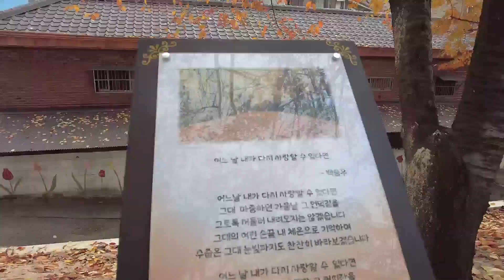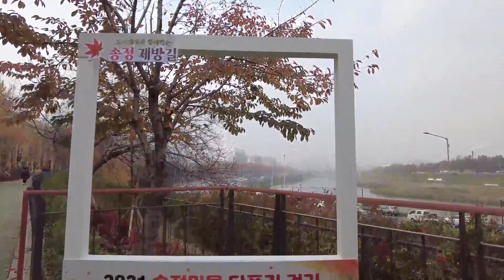首爾的秋天風景,第九-1篇[松亭堤防街2] 서울의 가을 풍경,제9-1편[송정제방길2]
松亭堤防街 (2021年11月19, 22日訪問)
송정제방길 (2021년11월19, 22일 방문)

感謝您看我的視頻
請按”訂閱” ^^*